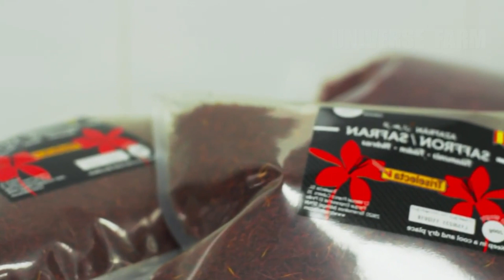The most expensive spice | The price is $2,000 per kilogram | Amazing process of harvesting saffron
ℹ️Today's video will take you on a journey to discover saffron, a highly sought-after spice. Saffron, also known as "crocus," is prized for its unique flavor and coloring properties, and is one of the most expensive spices in the world, with 1 kilogram costing approximately $2,000. The spice is harvested only twice a year, during a brief flowering period, and must be hand-picked before the flowers fully bloom. The process is labor-intensive, but the resulting spice is incredibly potent - just one gram can flavor many dishes. Saffron has a strong, intoxicating aroma that is not immediately revealed and is not diminished by cooking. Do you enjoy the taste of saffron?